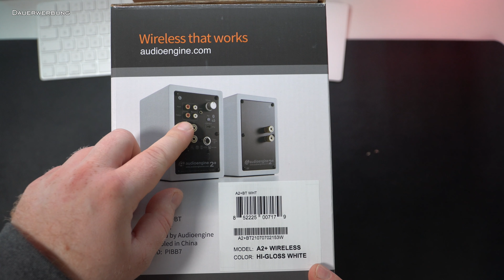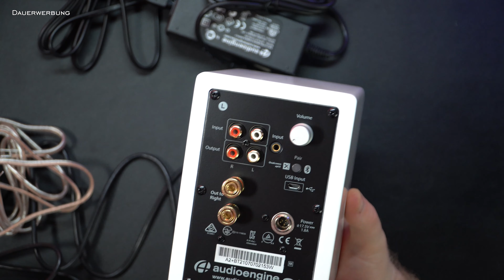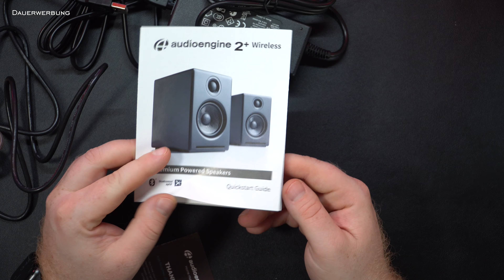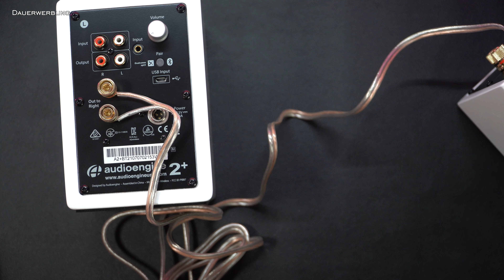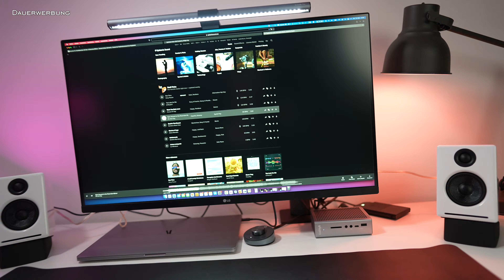Audioengine A2+ Unboxing, anschließen & erster Sound Test (Lautsprecher für Videoschnitt) // DEUTSCH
Audioengine A2+ Unboxing, anschließen und erster Sound Test
▼▼▼ Beschreibung öffnen▼▼▼

►►ANZEIGE◄◄
★¹ Lautsprecher
★¹ Vibrations Dämpfer
★¹ Subwoofer (Original)
★¹ Subwoofer (alternative - nicht getestet)

★¹ Yamaha HS8
★¹ Audio Interface

★¹ Mein Thunderbolt Dock
★¹ Kabelmanagement Schreibtisch

Seit Ewigkeiten schneide ich meine Videos mit Kopfhörern oder denen im Macbook integrierten Lautsprechern. Da ich nun allerdings einen externen Monitor verwende und das MacBook im zugeklappten Zustand verwendet wird, mussten externe Lautsprecher her. Nach langer Suche habe ich mich für die Audioengine A2+ im klassischen Hochglanz Weiss entschieden. In Schwarz sind sie ebenfalls erhältlich. Die Lautsprecher sind aktiv und können direkt per USB angeschlossen werden. Ein Audio Interface ist also nicht notwendig. Dabei kommt sogar eine DAC Soundkarte mit 24 Bit zum Einsatz. Die Lautsprecher werden nach meinen ersten Tests sehr laut und verzerren dabei kaum. Der Bass ist "ok" aber nicht weltbewegend. Wer hier mehr möchte, kann problemfrei einen externen Subwoofer anschließen.
Ich werde die Lautsprecher nun eine Weile testen und mich dann spätestens in meinem Desk-Setup Video wieder dazu melden.